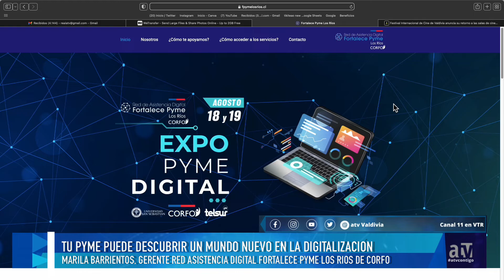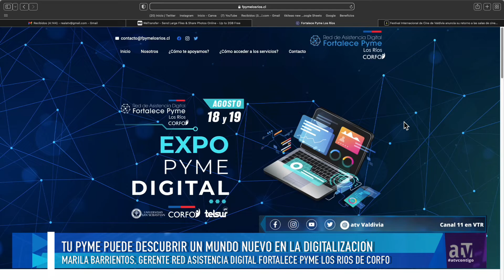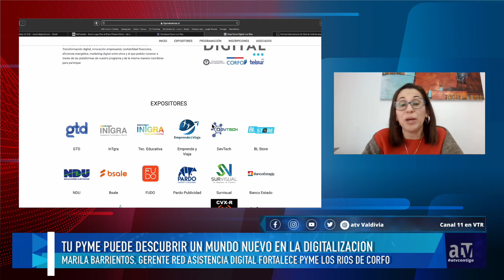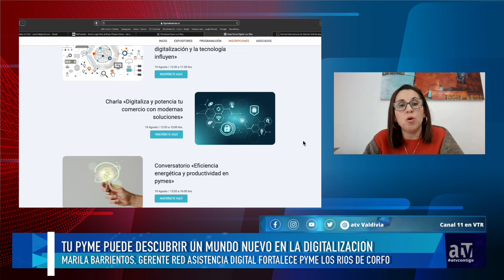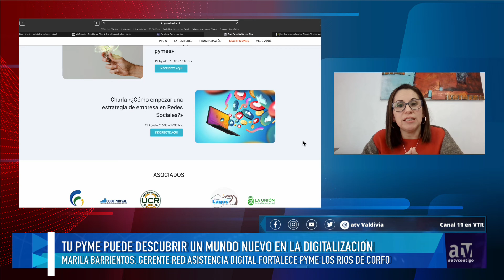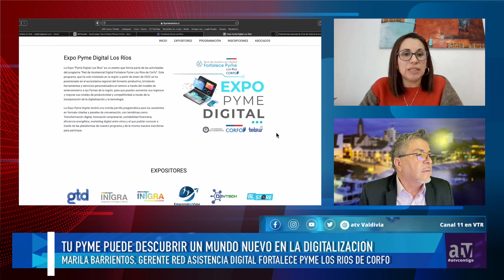Expo Pyme Digital este 18 y 19 de agosto Nos cuenta detalles Marila Barrientos la Gerenta de la Red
Expo Pyme Digital este 18 y 19 de agosto. Nos cuenta detalles Marila Barrientos la Gerenta de la Red de Asistencia Fortalece PYME de Los Ríos de CORFO